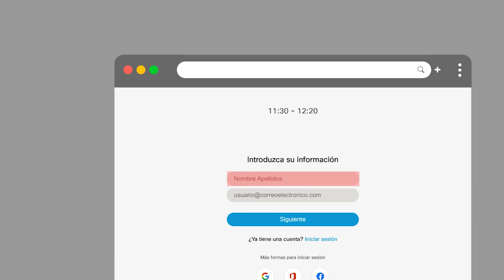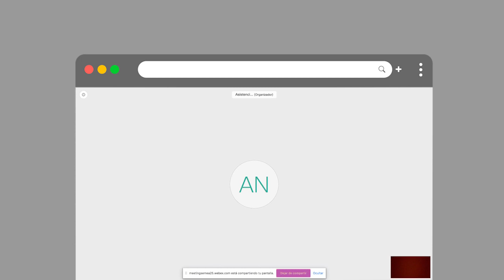Cómo conectarse a la oficina virtual del Gobierno de Navarra a través de Webex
Te mostramos cómo conectarse a la oficina virtual y compartir escritorio para poder hacer más ágil su consulta o trámite.